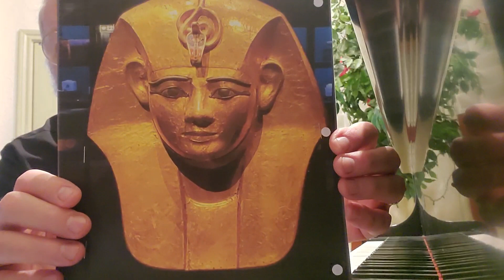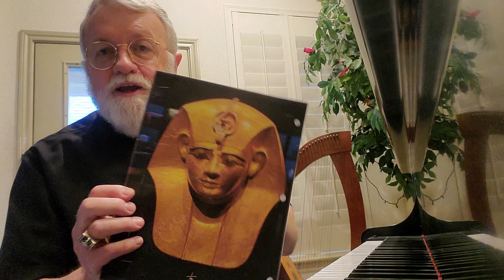Monday, February 14, 2022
RICHES AND WEALTH FADE AND FAIL. Sooner or later, all earthly wealth, riches, and glory fade away. Even the monuments of great kings and pharaohs slowly crumble into dust and ashes. But the Lord and His Word stand forever. Unwavering. Unchanging. Undiminished. He is, and always will be, our hope and our Redeemer. Check out my daily message of hope right here --@Fr Steve Sellers and my blogsite right God bless you!